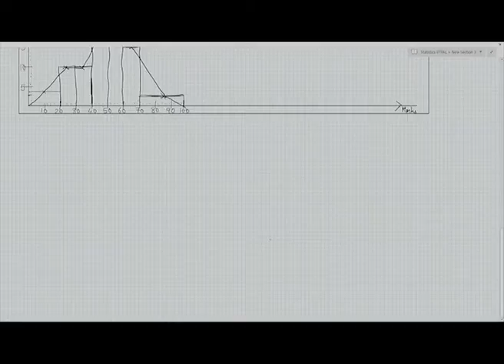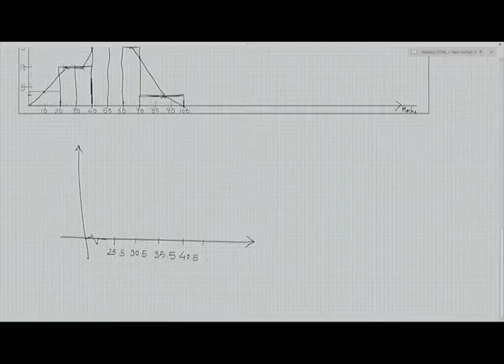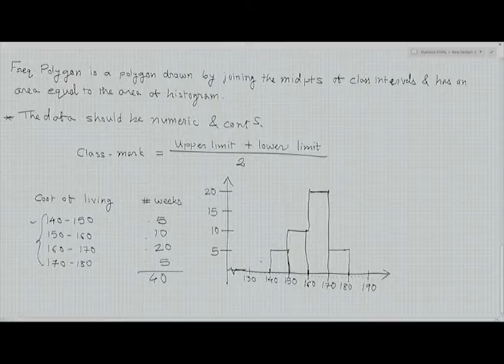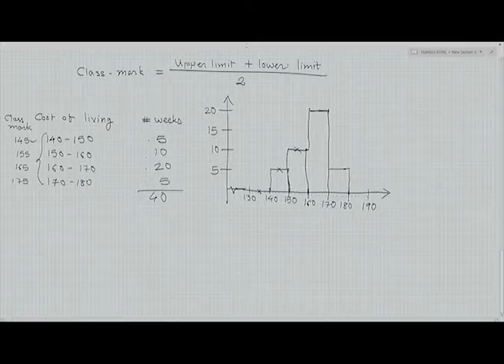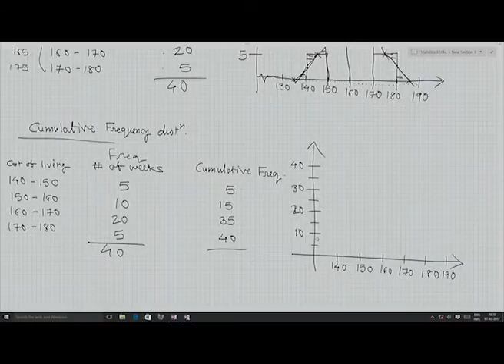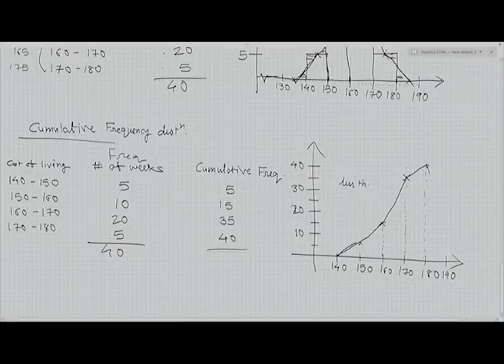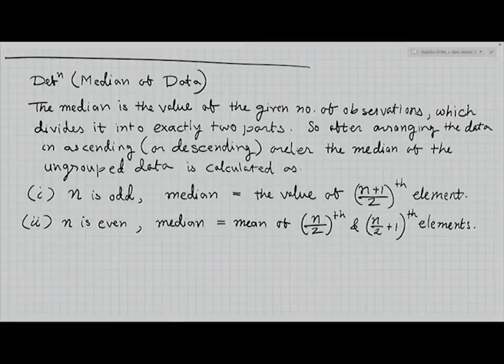Statistics -3 (CH_21)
Subject: Mathematics
Courses Name: IIT PAL
Name of Presenter: Dr. Neelesh Upadhye